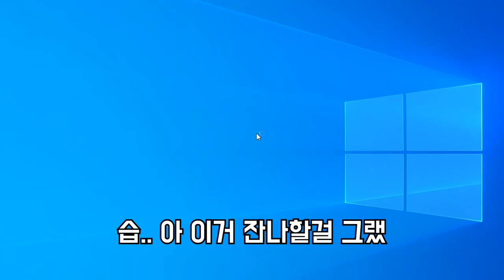남들 즐겜할때 목숨걸고 내기하는 부부ㅋㅋㅋ